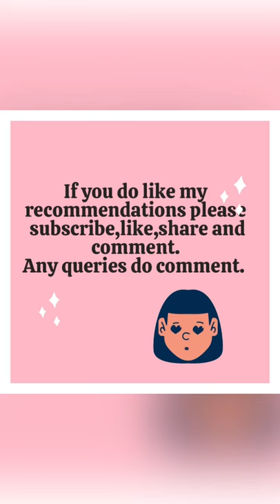TOP 10 FOUNDATIONS FOR DRY SKIN